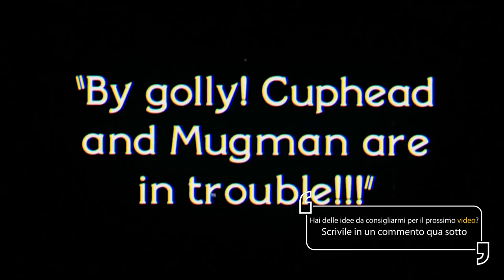♬ Cuphead ♬ (GMV) - Let's Go - Jazzotron (ft. Sofija Knezevic)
Creato da: This Is Maele

Programma usato: Sony Vegas Pro 13

Canzone usata:   Jazzotron - Let's Go (ft. Sofija Knezevic)